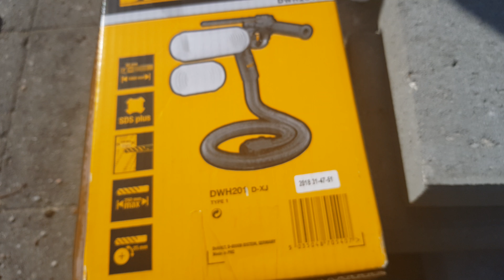DeWalt DWH201D Zestaw do odsysania pyłu